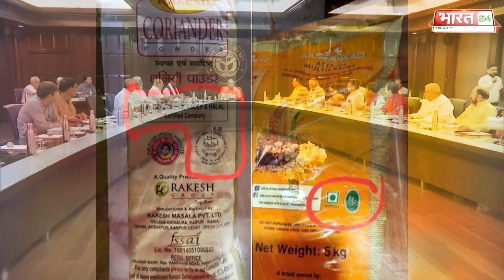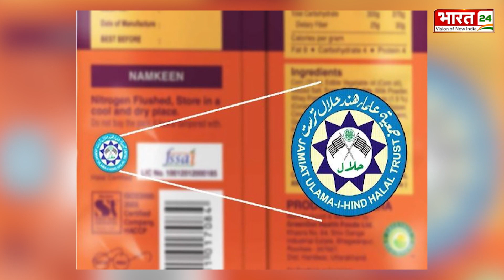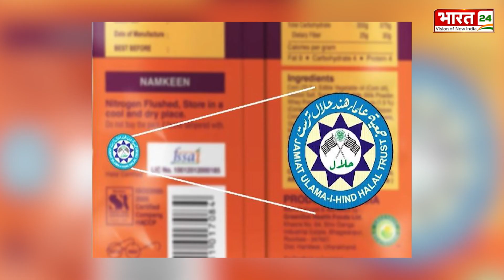Halal Controversy:पहले जान लिजिए हलाल सर्टिफिकेट क्या होता है, जिस पर CM Yogi भड़के !